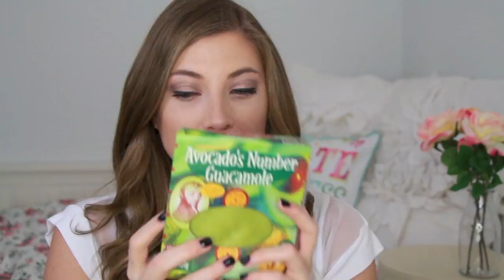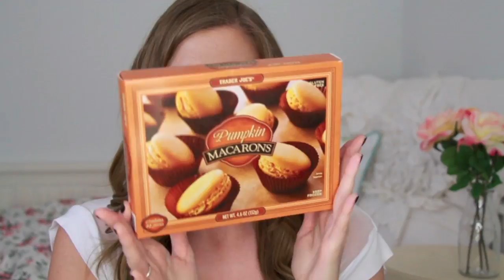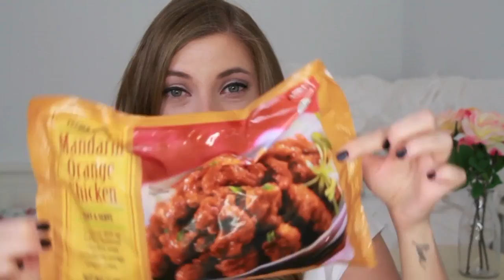Glit Fit! ♥ Favorite Healthy Snacks and Workout Gear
Want more Glit Fits? Watch these!

Write me a comment naming your number 1 favorite healthy lifestyle product. It can be a song, a favorite food, a favorite piece of workout gear... anything!

Spanx Star Power products can be purchased here!

My little gift shop!

Our Cell Phone Cases!

Everything in this video was purchased by me, except the Spanx shapewear, which Spanx very graciously provided for consideration, and I LOVE it! Plus, they have provided the 5 gift cards for you guys to enjoy! Thank you, Spanx, for being awesome! All opinions are my own.